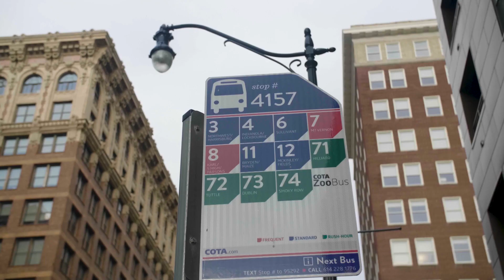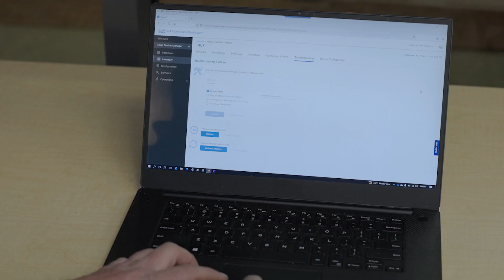COTA brings 5G onboard with Cisco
Central Ohio Transit Authority (COTA), Columbus, Ohio's public transit agency, delivers secure 5G Wi-Fi connectivity scalable for growth and future-ready for change.